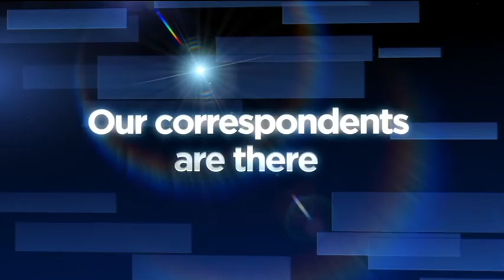promo News24 week16